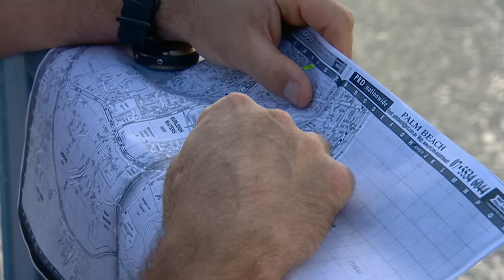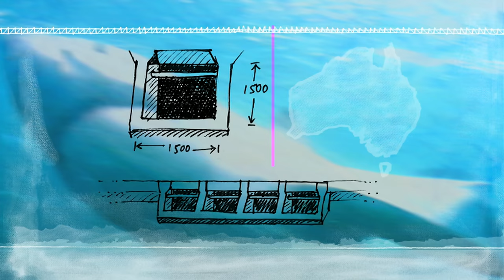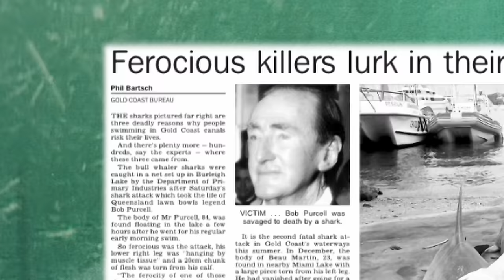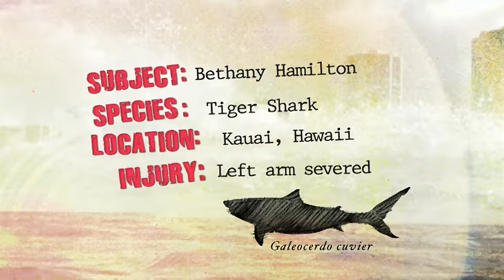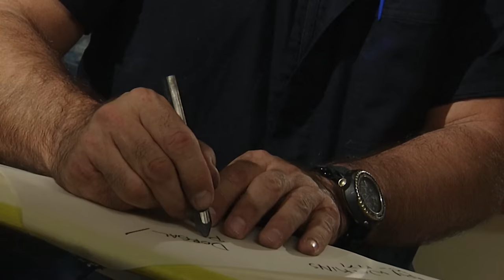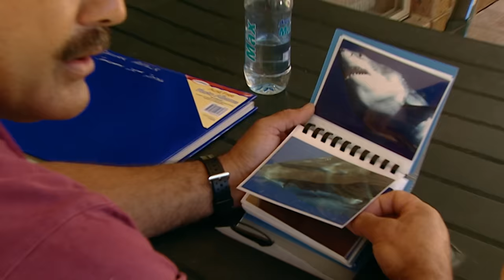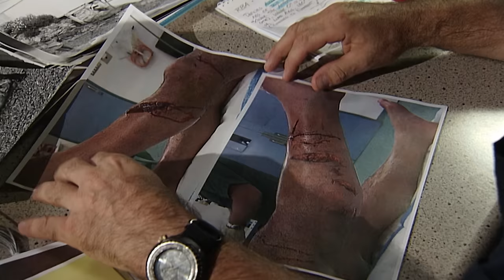Surviving Shark Attacks: Horrifying Accounts From Lucky Survivors | When Sharks Attack | Real Wild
From survivors' harrowing tales to expert analysis of shark behavior, witness the resilience of those who face these primal predators. Join us as we delve into the reality behind the headlines and discover why some still advocate for shark conservation despite the risks.